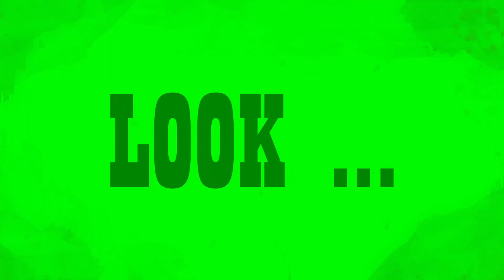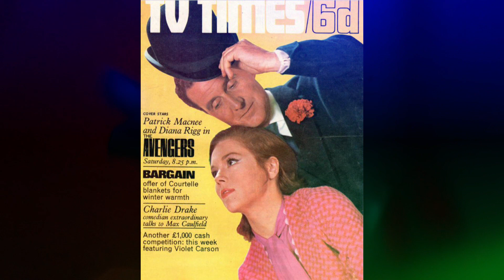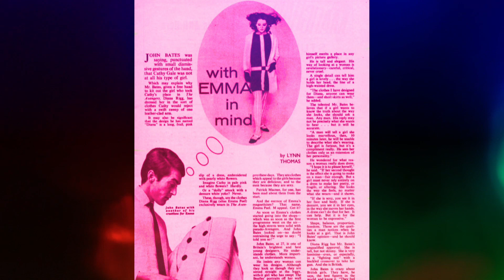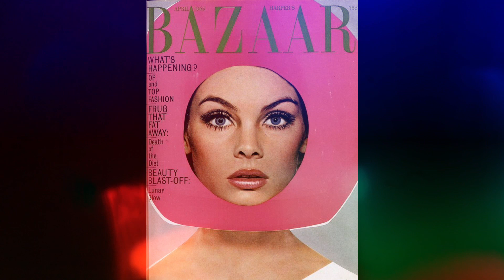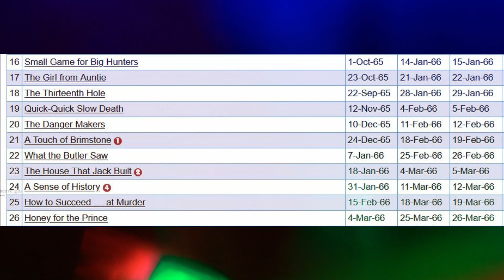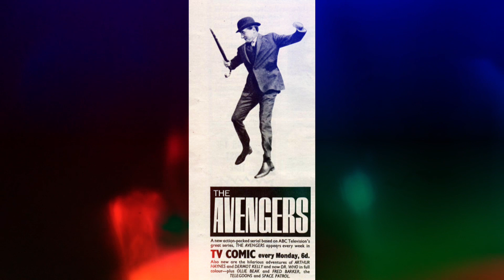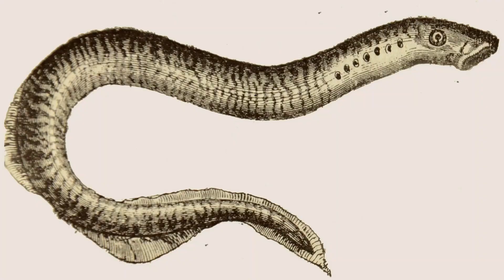The Avengers (Part Four) - A Review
In the next thrill a scene documentary of our Avengerthon .

Steed gets a new partner and Emma goes mod !!

Due to some of the content in some of the programmes and the target audience this is for adults only and not for children. Some programmes are for mature audiences due to the nature of the content and ones without 18+ restrictions are best viewed by young persons of 13 years and upwards. Some of these documentaries are not for the prudish.

(Update * Not so basic as using Filmora - they are wonderful)

Thank you to all the regular people that bite off this nugget of nostalgia and follow my little show.

Maybe you could suggest things for me to look please share them.

No infringement is intended - I am a novice to this and sometimes oblivious to the complex world of copyright but all clips and music are used in the faith of enhancing this review. On occasion one picture can be worth a 1000 words and can give you a feel of the show or movie reviewed.

Enjoy - Crab xx